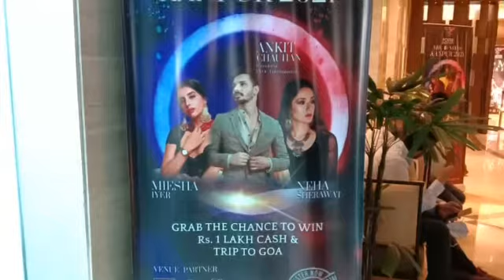Mister And Mrs. Kanpur 2021 | Foster Entertainment | Landmark Hotel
Mister And Mrs. Kanpur 2021 | Foster Entertainment | Landmark Hotel | Kanpur